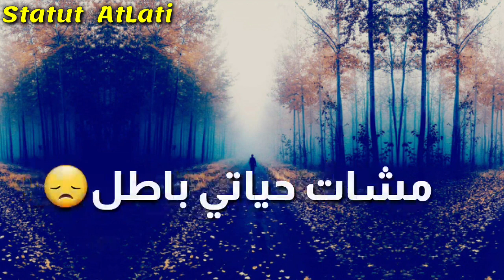Statut Whatsapp 2020 | Ihab Amir ft. 7-toun